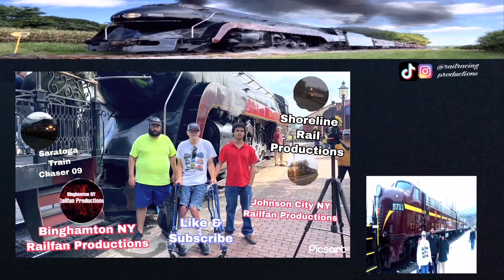Short railfanning with Saratoga Train Chaser 09 in Amsterdam NY 11/05/2022